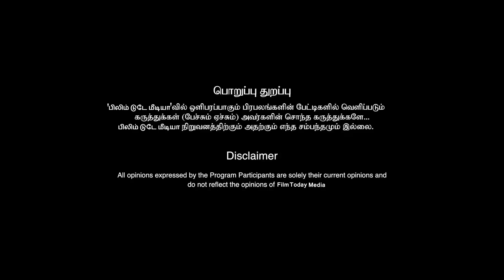இக்கட்டான நிலையில் சாய்பல்லவி பல்லவி . வருத்தத்தில் ரசிகர்கள்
இக்கட்டான நிலையில் சாய்பல்லவி பல்லவி . வருத்தத்தில் ரசிகர்கள் saipallavi saipallavistatus filmtoday thanush varisu vijay varisuvijay @FilmTodayMedia